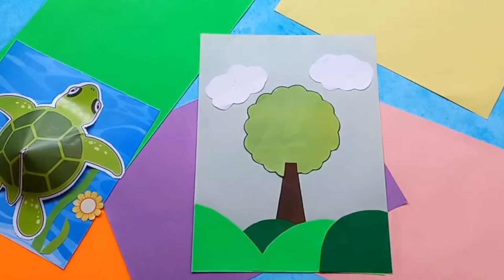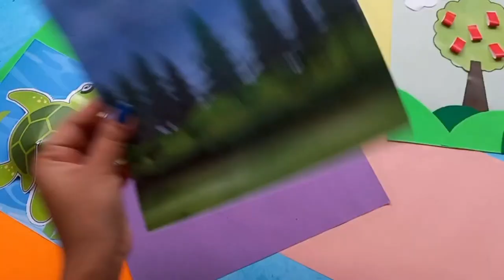100 easy paper craft, paper toys, paper craft, Crafts ASMR, Home made crafts ideas, 5 minute crafts